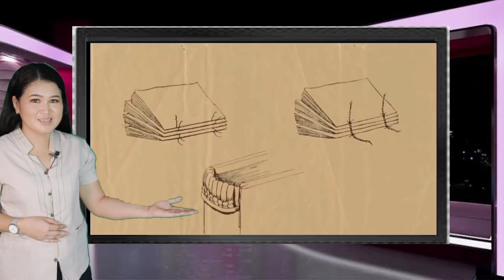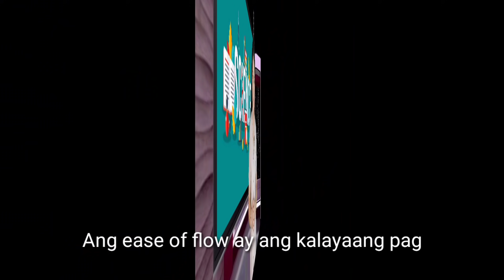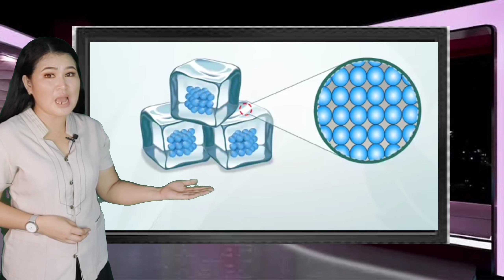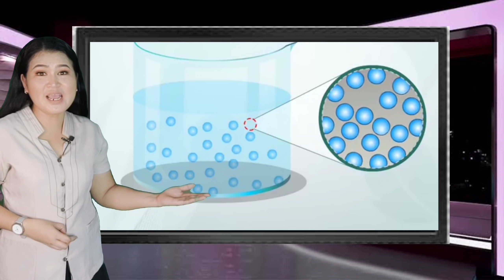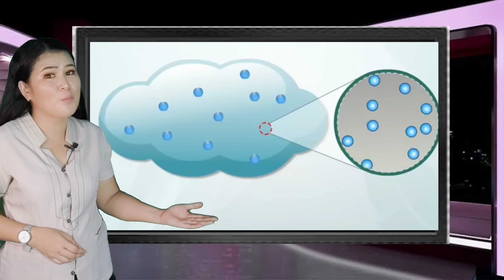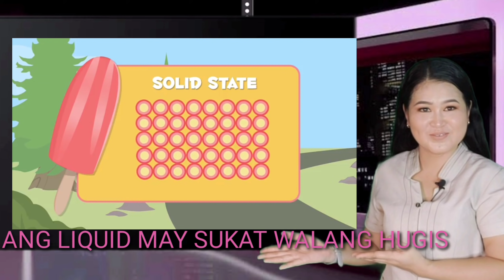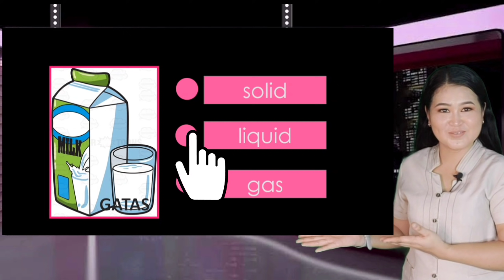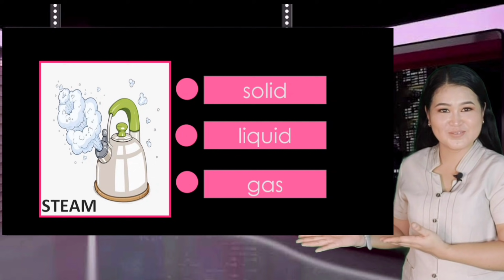SUARTER 1|WEEK 1||SOLID,LIQUID AT GAS|SCIENCE 3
Hello po sa lahat.. Ako po ay isang guro mula sa mababang paaralan ng SOUTHVILLE 1 sa Cabuyao City,  Laguna. Nilikha ko po ang video na ito gamit lang ang aking cellphone at ringlight. Nais ko lamang pong ibahagi ang aking pagtuturo sa mga mag-aaral ng grade 3. O sa mga batang nais matuto.

Maraming maraming salamat po sa inyong suporta. Nawa po ay makalikha pa po ako ng marami pang video lesson na tulad nito.

ADDRESS:
136 purok 2 Gulod,  Cabuyao City, Laguna